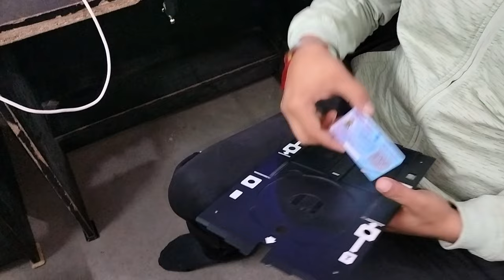How to Epson L8050 printer Redlight blinking problem/Epson L8050 printer error/L8050 me error kaise